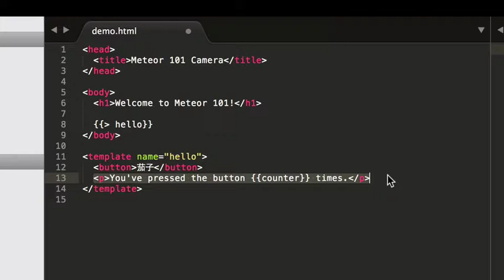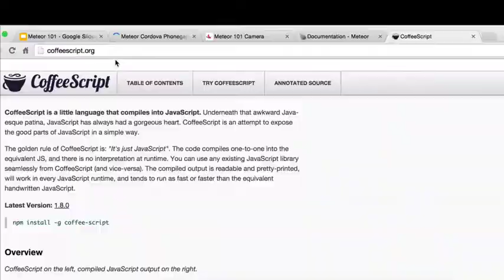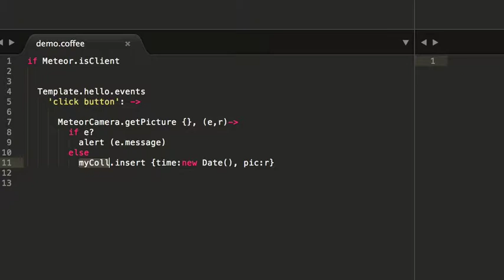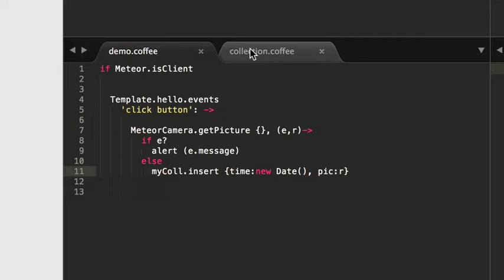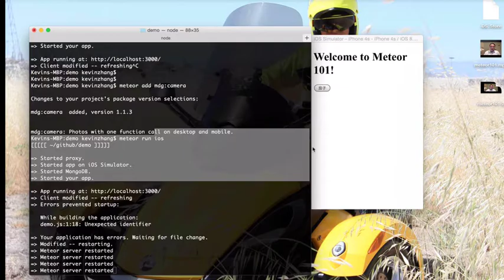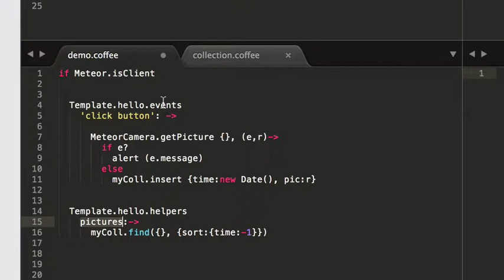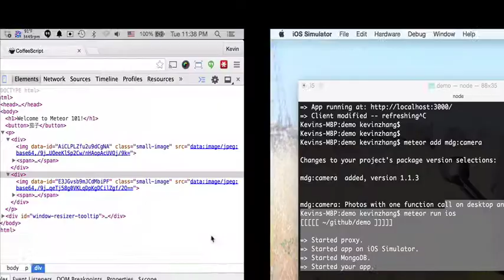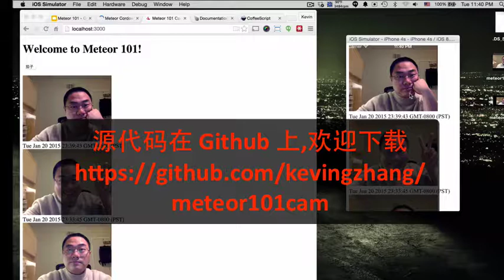node js上最新HTML5开发框架 Meteor3 花20分钟时间用Meteor技术做一个跨平台的拍照APP2